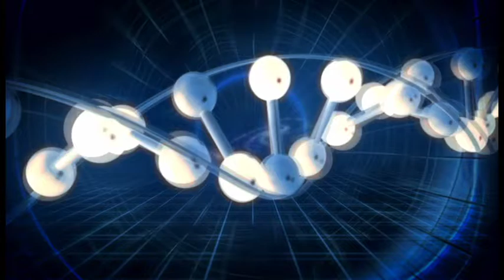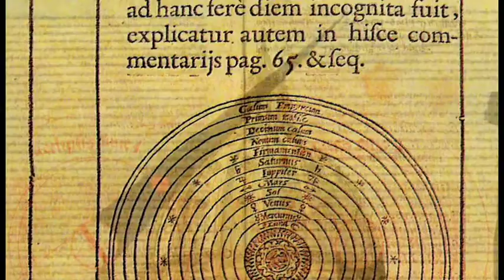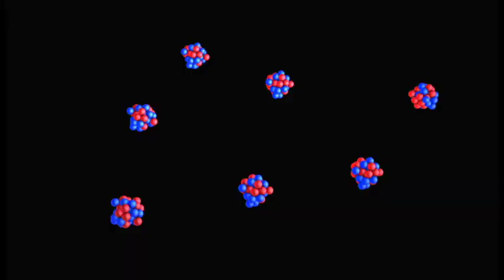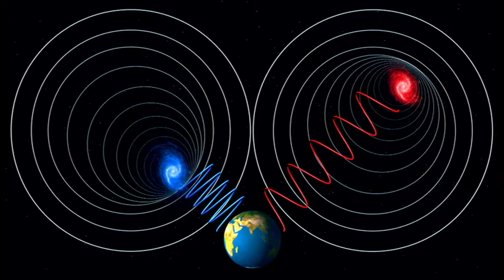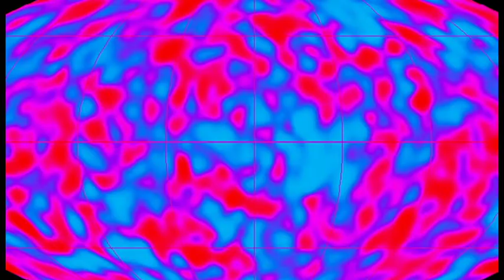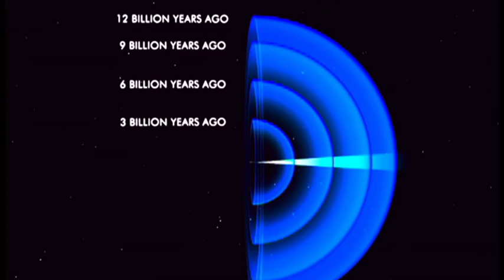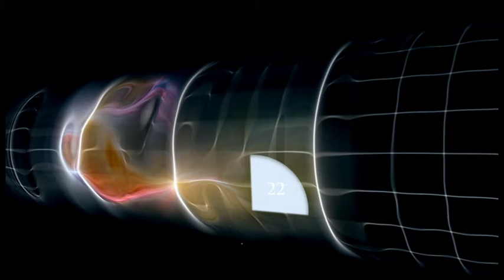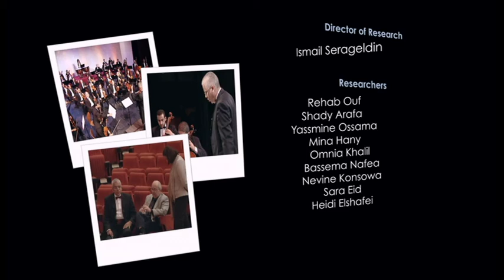Cosmology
BEYOND EARTH
Studying the heavens, humans created models of the cosmos and mapped the stars. Cosmology and astronomy proceeded apace, and modern science allowed us to try to understand the universe and our place in it. In the 20th century we also learned to fly, and we even journeyed to the Moon!

Beyond our world, what exits out there? How big is the universe? What is it like? How did it begin? What is it made of? This is the story of our journey to understand the incredible vastness of the universe and the billions and billions of galaxies it comprises, each with billions and billions of stars. It is the story of Cosmology.